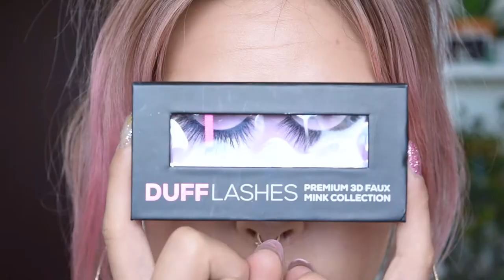🌸 GRWN CHIT CHAT + VEGANISM | EMELIE AXELSON 🌸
🍁Hello my little avocados! 🍁

In this weeks GRWN I talk about my vegan journey and some  some more chit chat! Join me !

Products I used:

Nyx Professional Makeup:
-Ultimates Eyeshadow palette in "Sugar High"
-Liquid Suede in "Bespoken For"
-Epic Ink Liner
- Clear Brow Set

TooFaced:
-Born tihs way Foundation in "Snow" and "Natural Beige"
-Blush in "Baby Love"
-Hangover Primer
-Chocolate Solei

Urban Decay:
-Primer Potion Original

Anastasia Beverly Hills:
-Dup brow powder in "Ash Brown"
-Stick Foundation in "Shadowy"
-Powder Contour Kit in "Light/Medium"

KatVonD Beauty:
-Lock It Concealer Cream in "Warm"

Melt Cosmetics:
-Digital Dust Highlight in "Stargazer"

Color Pop:
-Super Shock Cheek in "Olive"

DUFFLashes:
-Sasha Fierce

Isadora:
-Perfect Cover Stick - Medium Beige

Nabla Cosmetics:
-Be loved Blush

Inglot:
Sparkling Dust nr 07

xoxo